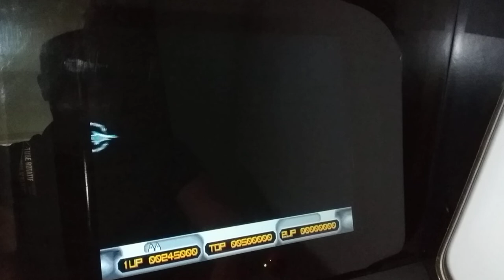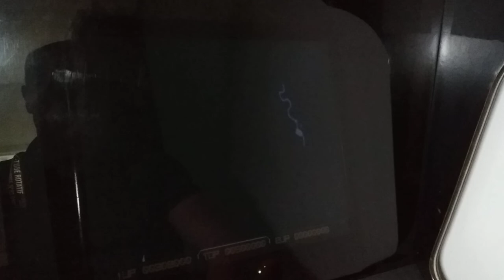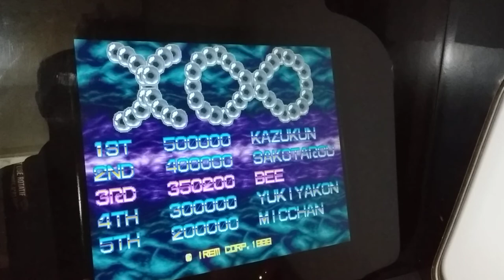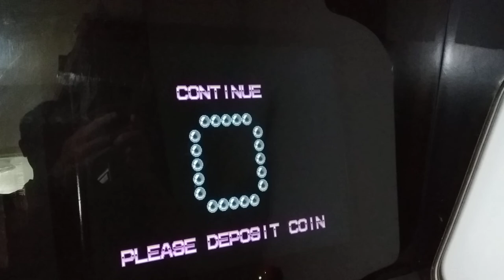X Multiply Arcade Pandora Jamma Compilation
X Multiply
[xmultipl] (World, M81)